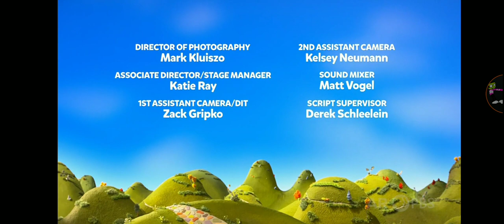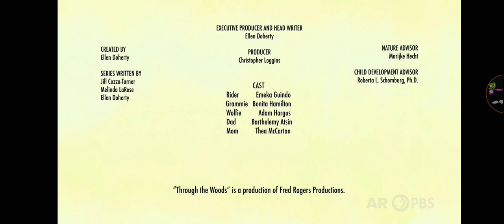PBS Kids Program Break (2023 AR PBS)